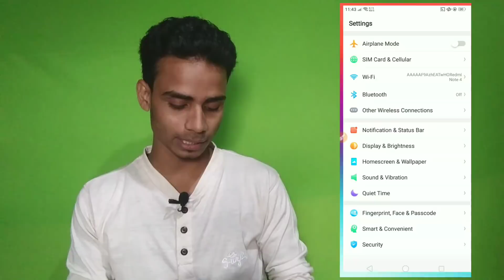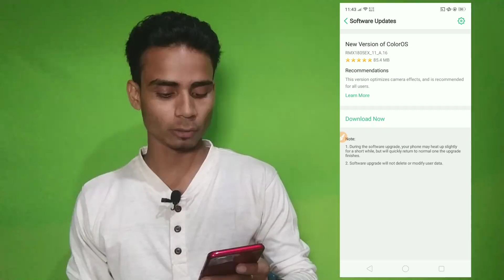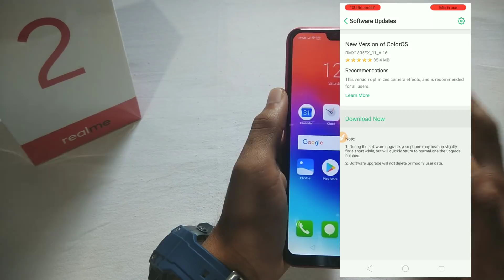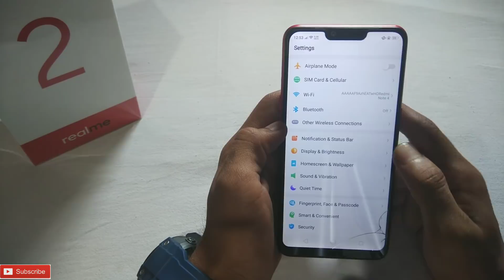New Software Update in RealMe 2 , Camera Effects ( What's New? )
Hey guys in this video i saw you the update of Realme 2. in this software update changing something camera effects of this device. The update in 85.4MB

New software Update in RealMe

Camera update in Realme